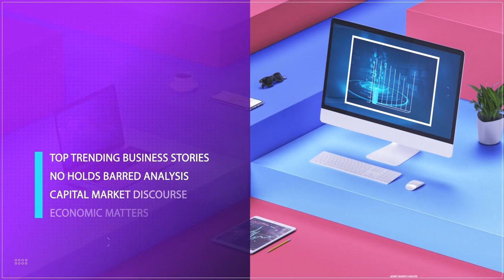May Day Celebration- Nigerian Workers Grapple With Economic Challenges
Nigerian workers are currently grappling with a myriad of challenges, including rising food prices, a high cost of living, fuel shortages, inadequate electricity supply, and widespread insecurity.
These pressing issues have dampened workers' spirits as they approach Workers' Day on May 1.

Despite these hardships, the Federal Government has declared it a public holiday to honor employees' hard work and dedication.

Dr. Olubunmi Tunji-Ojo, the Minister of Interior, conveyed this decision on behalf of the government. He stressed the significance of excellence, efficiency, and fairness in the labour sector, underscoring President Bola Tinubu's commitment to fostering innovation, productivity, and workplace inclusivity.

While commending the labour force for their contributions, Tunji-Ojo urged for proactive measures to mitigate the impact of climate change and promote sustainable practices.

However, workers expressed sorrow and disappointment over the worsening socio-economic conditions in the country, which have further exacerbated their living standards in the past year.